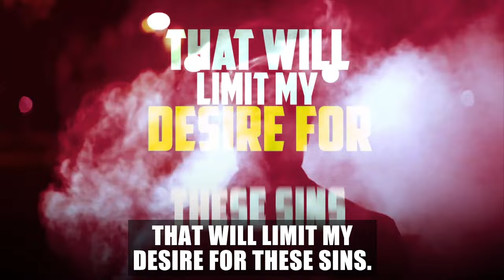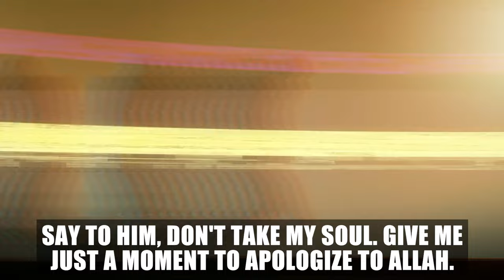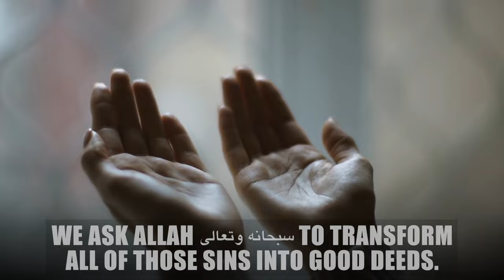5 WAYS TO ESCAPE THE PUNISHMENT OF ALLAH!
5 WAYS TO ESCAPE THE PUNISHMENT OF ALLAH!